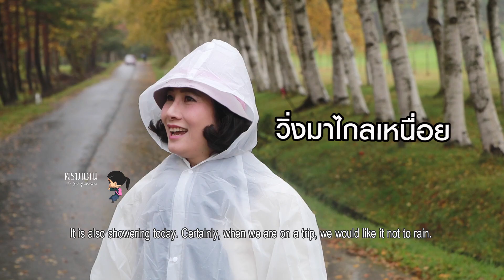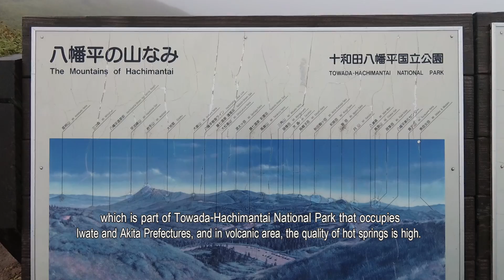ผจญภัยไร้พรมแดน EP. 51 (Full) Hachimantai in Autumn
จากแรงบันดาลใจในการเดินทางของนักเดินทางผู้ยิ่งใหญ่ คุณวีระ นุติยกุล สืบทอดเจตนารมณ์ให้กับเธอ (คุณติ๊ก) เพื่อเดินทางสานต่อความมุ่งมั่น  แรงบันดาลใจและแรงศรัทธา  ค้นหา เรียนรู้สิ่งรอบ ๆ ตัวทั่วทุกมุมโลก สิ่งที่คุณไม่เคยรู้ และไม่คาดคิด พร้อมเก็บเรื่องราว วิถีชีวิต ความเป็นอยู่ ศิลปวัฒนธรรม วิสัยทัศน์ของคนทั่วโลก กว่า 100 ประเทศ ถ่ายทอดลงในรายการผจญภัยไร้พรมแดน   ออกอากาศทุกวันเสาร์  เวลา 21.50  ทาง ททบ.5